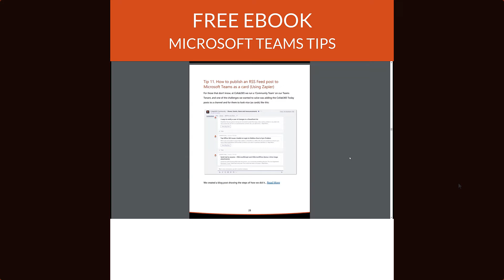How to download the Microsoft Teams Ebook (70 pages)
Find out how to get our new 70-Page Microsoft Teams Tips EBook AND a 72-hour access pass to our best Teams & Power Platform beginners training.🎁👇

Real soon, we're going to be running GlobalCon3, a MASSIVE virtual conference dedicated to Microsoft 365, and we're looking for attendees who want to learn the latest tips and tricks on Office 365, Power Platform and Azure.

Now we know there's always "another time" to register, so we wanted to add a little incentive. 🎁

For a limited time, if you register for GlobalCon3, we will send you:

👉 A copy of our 70-Page Microsoft Teams Tips Ebook ** hot **
👉 72-hour access to our Beginners Day sessions

GlobalCon3 will bring you sessions covering:

✅ Microsoft Teams
✅ SharePoint
✅ Power Apps
✅ Power Automate
✅ Power BI
✅ Azure

It's the perfect way to keep up to date and meet some new friends online.

Free or All-Access Pass?

When you head over to the registration page you will see there are 2 options:

👉 Free Pass (Watch the sessions as they're playing)
👉 All-Access Pass (Access to the sessions on-demand + goodies)

IMPORTANT: If you take either pass you will still get the Ebook and 72-hour pass 👇